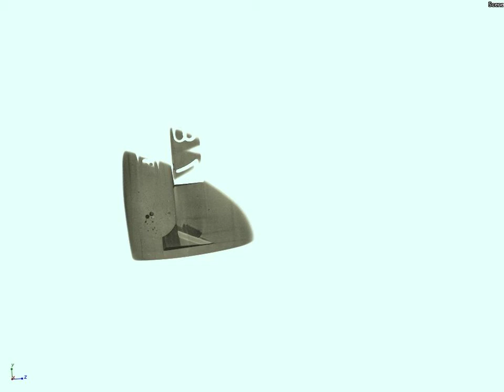CT Scan Small Padlock 2